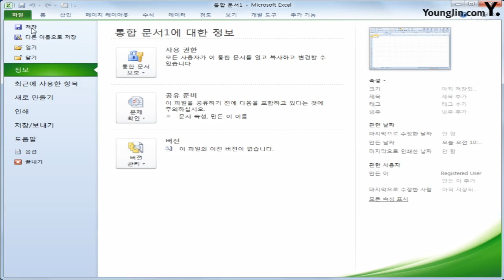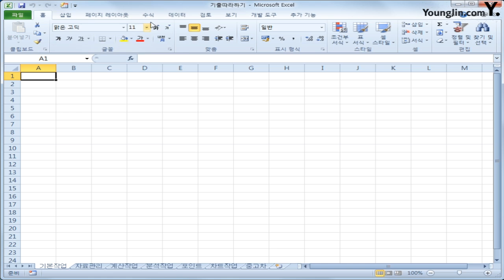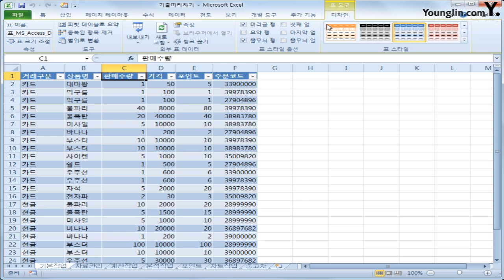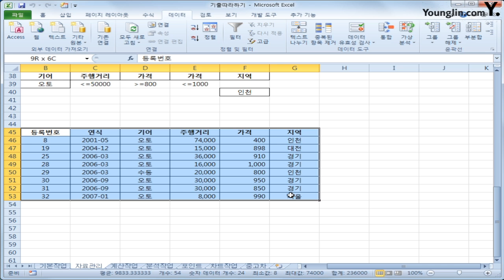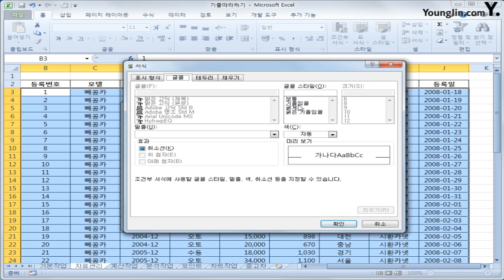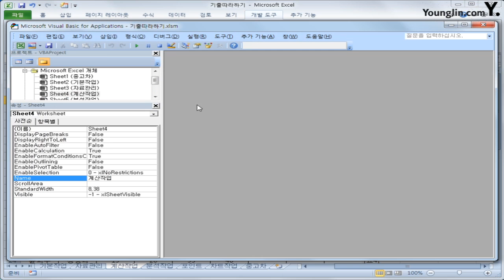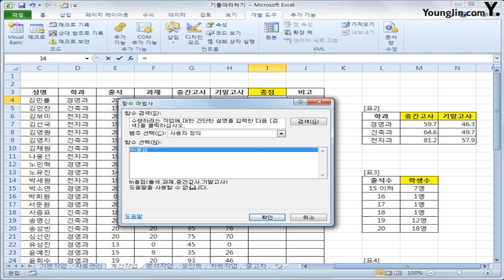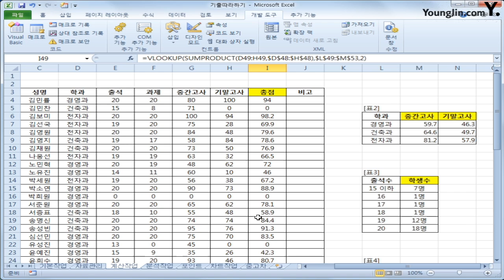스프레드시트 따라하기 A 1